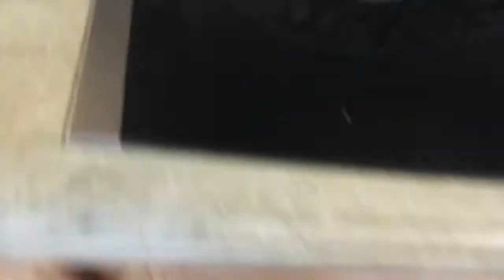GRADUATION 6/8/18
Hey! I really really hope you enjoyed this video!